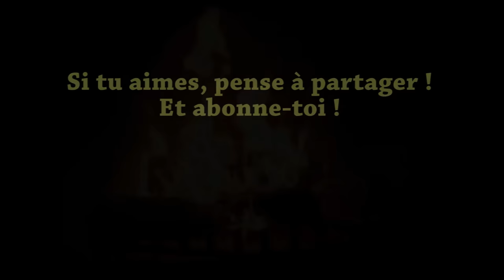Piano zen et beau feu de cheminée, ambiance cosy, musique relaxante, calme, douce, chaleur, foyer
Un beau feu de cheminée romantique en ambiance dans votre salon, accompagné de musique relaxante, zen, douce et calme au piano.
Un moment chaleureux et cosy seul ou à partager.